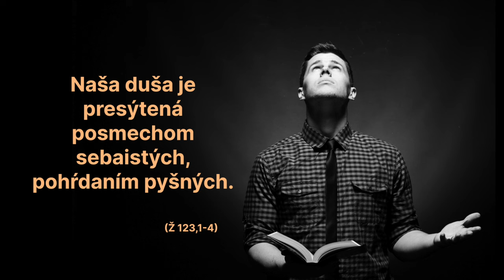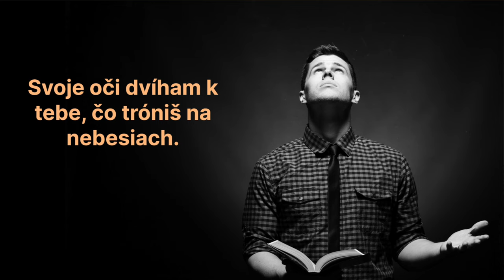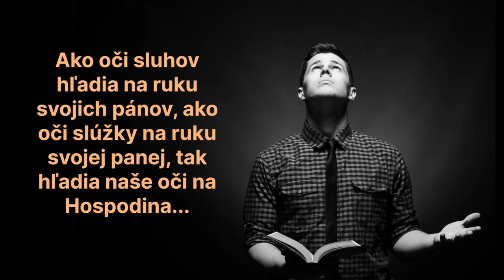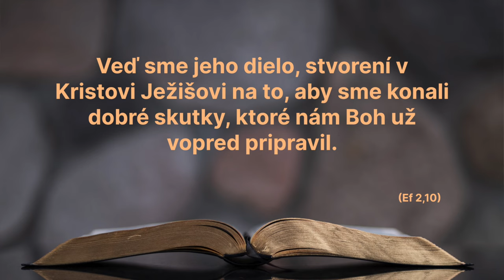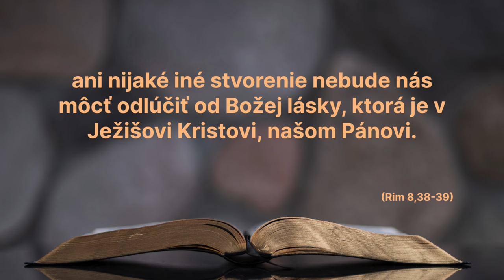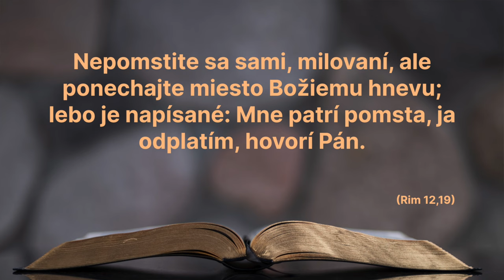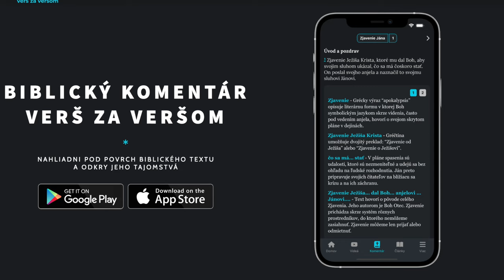Žalm pre ponižovaných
Žalm 123 je napísaný pre tých, ktorých ponižujú. Dávid vraví, čo v takej chvíli robiť. Máme ako kresťania len ticho trpieť? Alebo môžeme volať aj po Božom zásahu?

➤ 👍 PRÍSPEVKY
Pripravované vysielanie naživo nájdete na